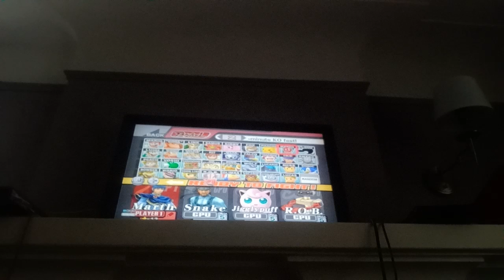Super Smash Bros. Brawl Marth (P1) VS. Snake (CPU) VS. Jigglypuff (CPU) VS. R.O.B. (CPU)